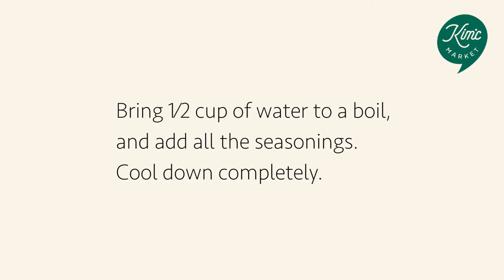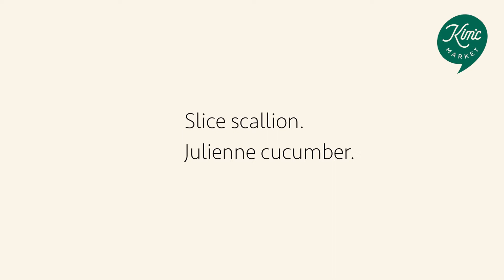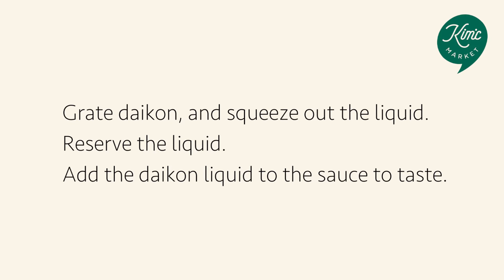Cooking Cold Soba Style Noodle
Recipe

-1 portion, Myeongawon Hand Pulled Noodle
-1 tablet, Trunas One Tablet Natural Seafood Stock 1⁄2 teaspoon, -Jookjangyeon Premium Soy Sauce
-1⁄2 teaspoon, Jin Tuna Premium Seasoning Sauce
-1⁄2 teaspoon of natural sugar (OPTIONAL, or to taste) 1⁄4 cups, water
-Persian cucumber
-Scallion
-Daikon
-Egg

-Sesame seeds

- Bring 1⁄2 cup of water to a boil, and add all the seasonings. Cool down completely.
- Make egg crepe, julienne
- Slice scallion
- Julienne cucumber
- Grate daikon, and squeeze out the liquid. Reserve the liquid
- Add the daikon liquid to the sauce, to taste
- Cook the noodle according to the instruction, for 2.5 minute. Wash the noodle
under cold water. Squeeze out the access water